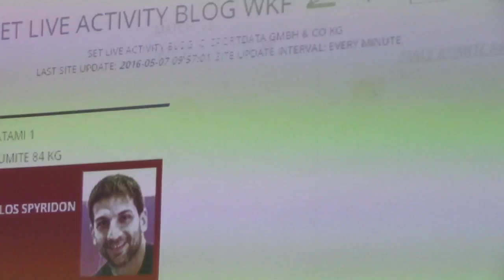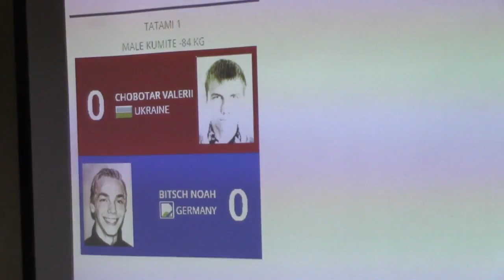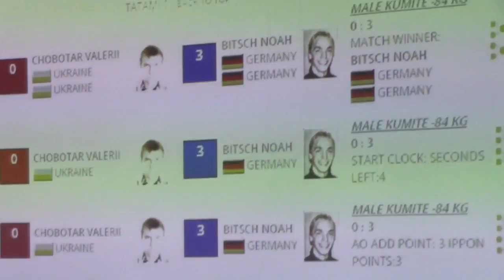Borbe koje su prethodile Uroševom meču 07.05.2016.